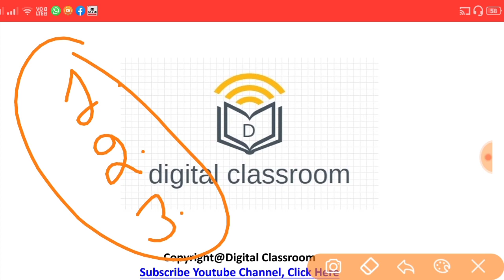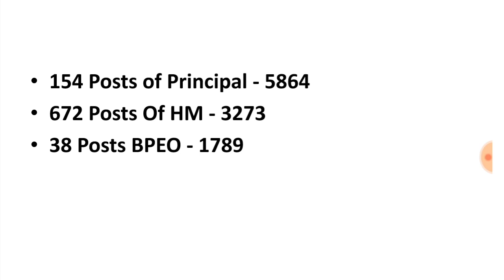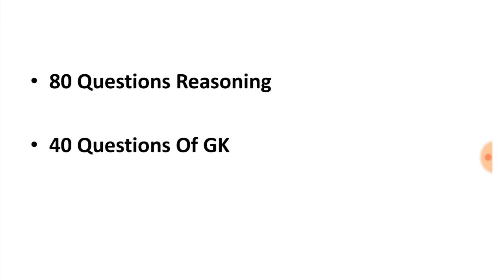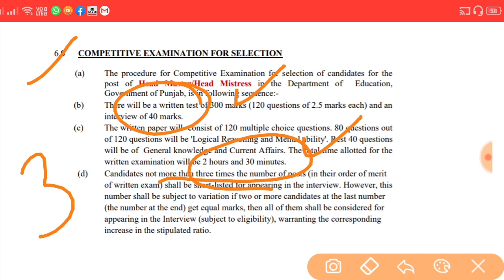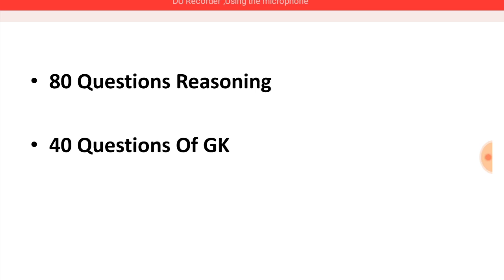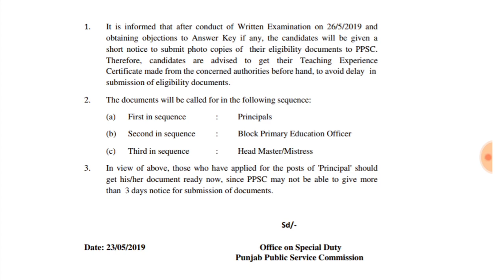PPSC PRINCIPAL HEADMASTER BPEO EXPECTED CUT OFF / IMPORTANT NOTICE/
In this lesson I will tell you the expected cut off of ppsc principal headmaster and BPEO exam